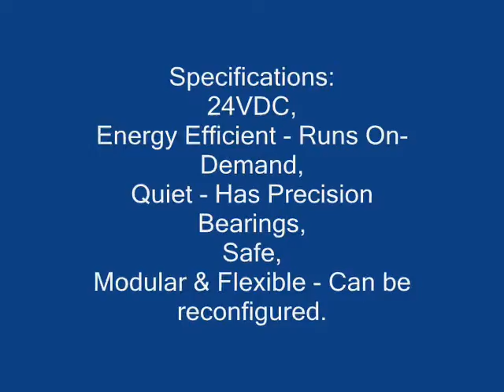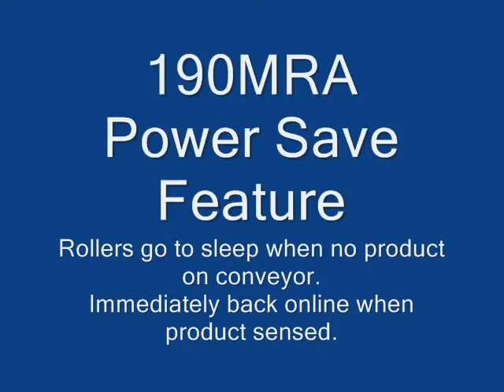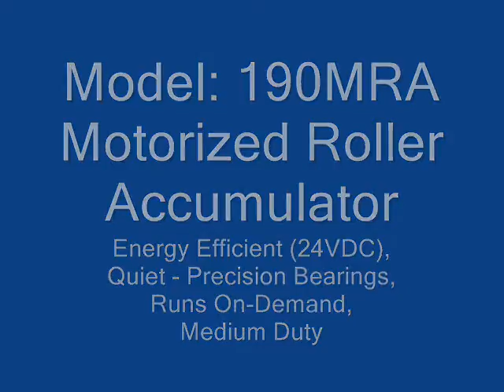Automated Conveyor Systems, Inc. Product Model: 190MRA - Motorized Roller Conveyor Accumulator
Automated Conveyor Systems, Inc. - Product Model: 190MRA
Medium Duty Roller Bed Motorized Roller Conveyor.

This conveyor features powered zero pressure accumulation, on demand drive rollers (activated by presence of product), low maintenance, very quiet (ABEC-1 precision bearings),  energy efficient (24 Volt DC), is modular & flexible (can be re-configured), and is very safe.

It has a low profile design, which creates built-in product guard rails.  This conveyor is constructed of 12 gauge powder painted (baked on finish) formed HRS steel.  The rollers are constructed of 1.9" diameter x 16 gauge galvanized steel tubing with 7/16" hex axles and ABEC-1 precision bearings.  The zone accumulation is actuated by photo eye sensors, and is zero pressure (meaning no driving force on rollers while product is stopped during accumulation).  All of the drives for this conveyor are built into the drive rollers, which means there is no need for chain or belt guards, and makes this conveyor low maintenance.  The drive roller motors are 24VDC, brushless type motors (for long life and high output).  These "motor rollers" have the capability to provide accumulation, dynamic braking, slug unload, are fully reversible, and they can be run at variable speeds as standard.  The motor rollers are engaged only when necessary providing "on demand" power.  Because of this on-demand power, this conveyor is very energy efficient.  This equates to reduced operating costs, and less impact on the environment (less carbon emissions via electrical power production).  The 190MRA is truly a GREEN CONVEYOR, no matter what color it is painted.

Automated Conveyor Systems, Inc.